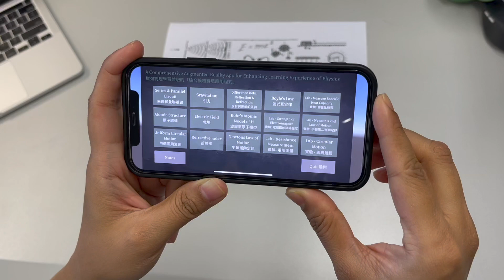Augmented Reality- Resistance Measurement